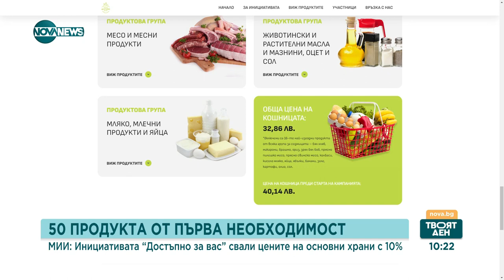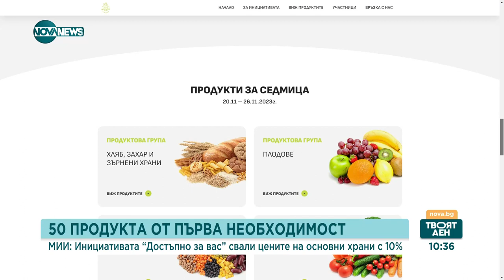Ивайло Шотев: Наблюдаваме намаление на цените на основните храни с 10% - Твоят ден (04.12.2023)